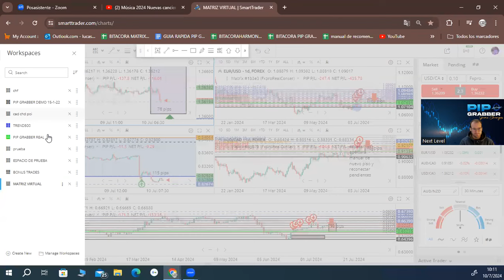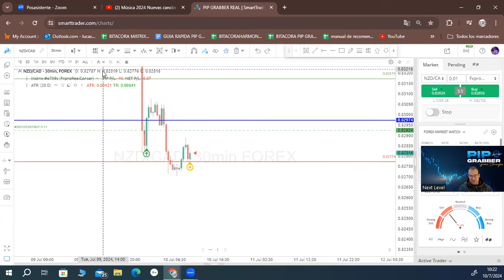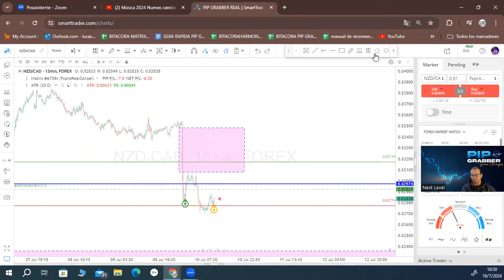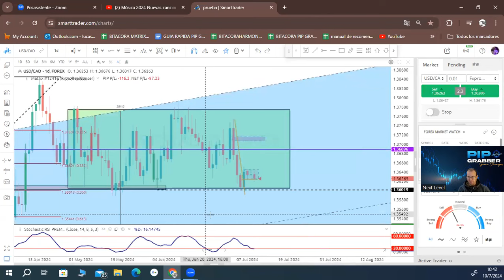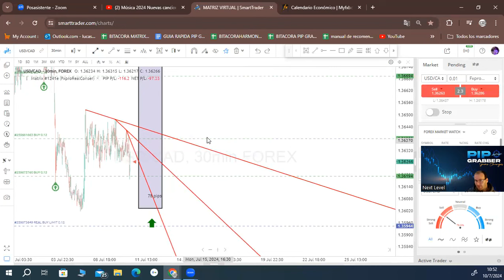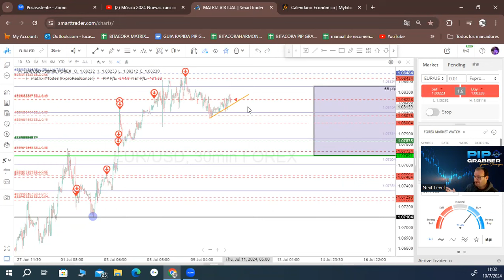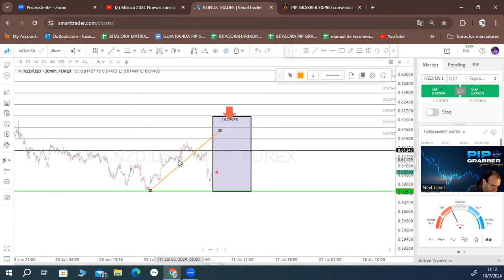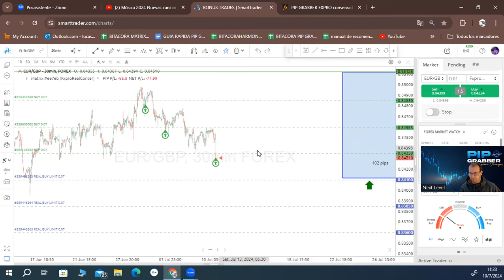Analisis Completo 10/07/24 - Next Level - Forex - Gestion de Riesgo